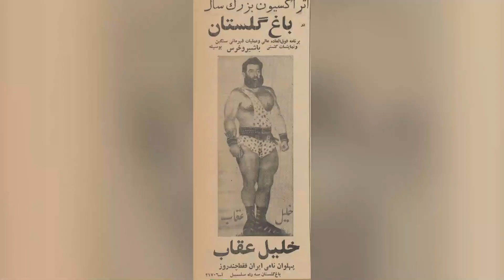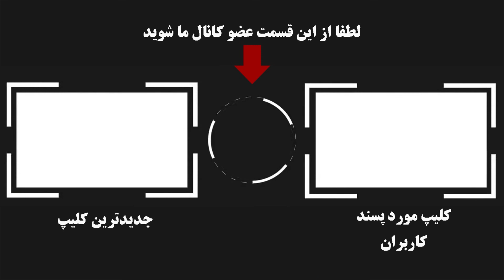داستان باورنکردنی و جالب زندگی پدر سیرک ایران پهلوان خلیل عقاب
برای دیدن بیوگرافی افراد موفق جهان به آرشیو ویدئو هامون سر بزنید

اگه خوشتون اومد لایک فراموش نشه 😍🤩